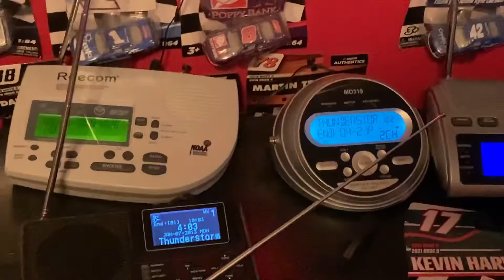EAS #1809-1811 Severe Thunderstorm Watch